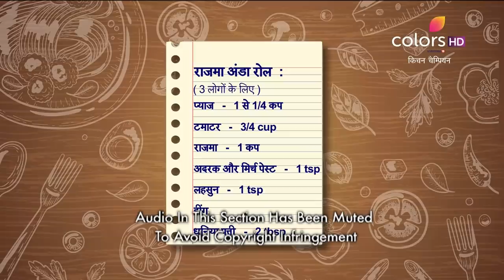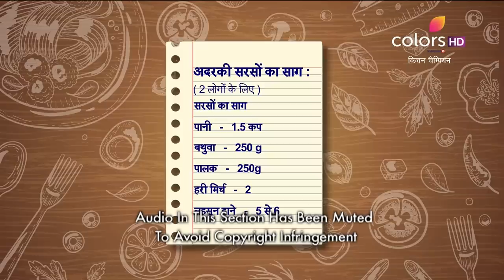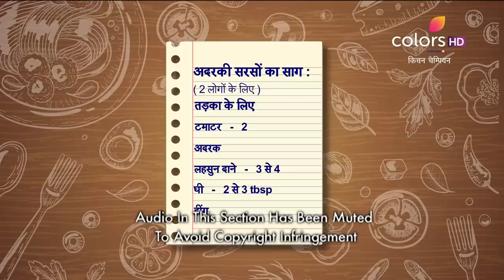Kitchen Champion - 8th March 2019 - किचन चैम्पियन - Full Episode